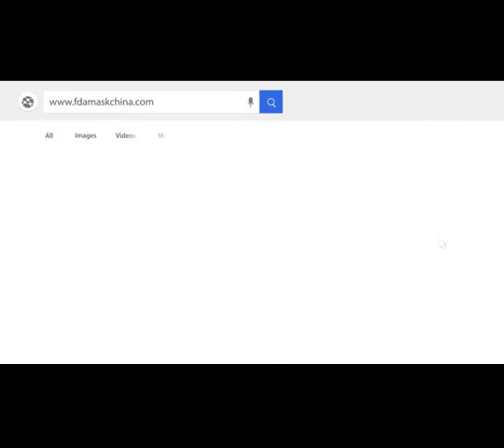Face mask high speed hole punching making machine flat mask hole making production line